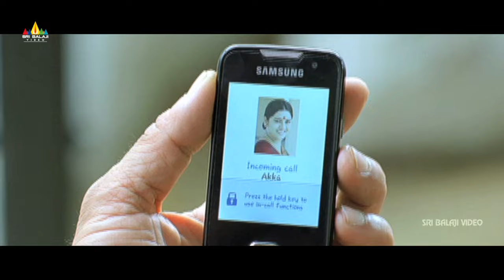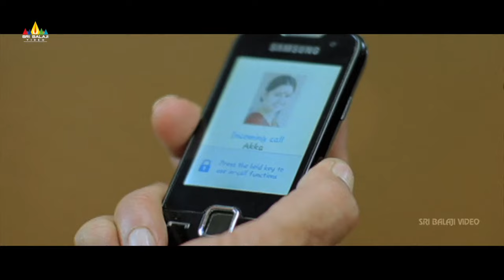Vikram and Sana Scenes Back to Back | Veedinthe Telugu Movie Scenes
Watch Veedinthe Movie Scenes, Satrring Vikram, K Vishwanath, Deeksha Seth, Pradeep Rawath, Thambi Ramaiah, Avinash, Shriya, Reemma Sen, Sana & the movie Directed By Susindhran.